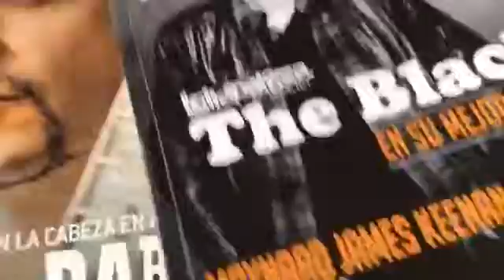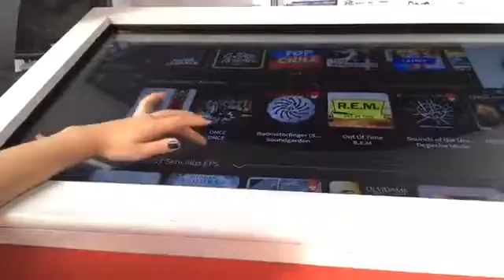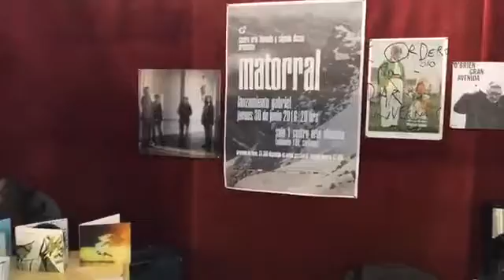Facebook Live - Cobertura de Feria Pulsar 2016 - 2